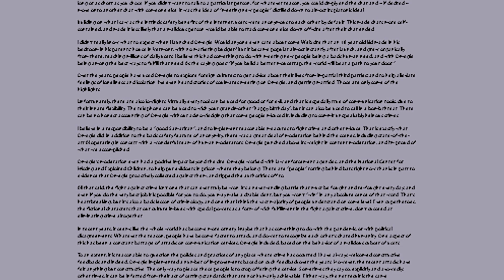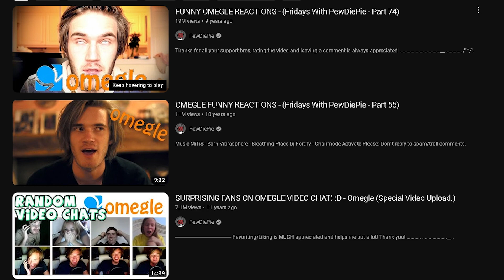Omegle Is Gone Forever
Omegle's gone forever